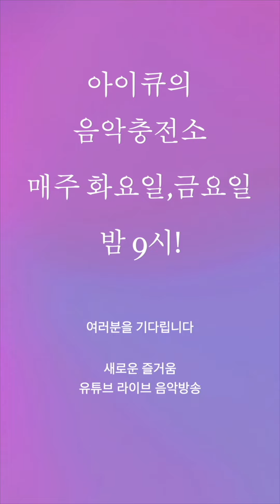♥음충476회♥ ★Best 3곡 + 멘트★모음세로버젼♥Live by 아이큐(I.Q)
01. 바람아 멈추어다오
02. 가리워진 길
03. Palroma Blanca

멘트짤

-more I.Q

공유 및 구독 그리고 댓글은 사랑입니다아아아이큐~*^0^*

☆우리은행(woori bank) 계좌번호☆
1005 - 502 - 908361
☆계좌명(Account name)☆
티제이알엔터테인먼트(TJRentertainment)
☆우리은행(Woori Bank) SWIFT CODE☆
HVBKKRSEXXX (or  HVBKKRSE)

여러분의 소중한 후원이 아이큐의 힘!입니다아아아이큐~
Precious support of all of you is power of IQ!